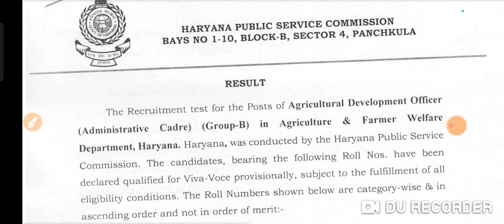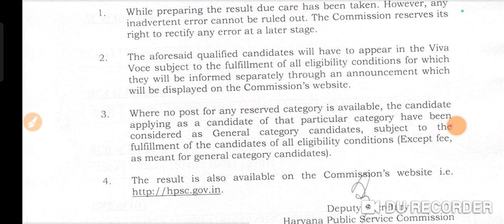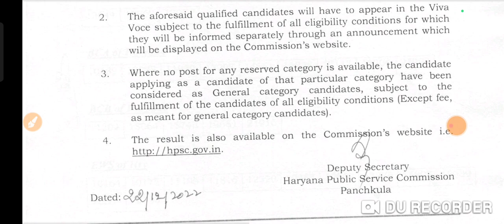HPSC ADO Result Out Candidate Shortlisted Out ADO Result Out Cut off List Out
HPSC ADO Admit Card Out|| ADO Post Admit Card Out Exam Date Admit Card Out ||ADO HPSC Admit ard

In this video we will discuss about the Haryana HPSC various categories  written exam result out

HPSC ( HCS ) Allied Exam Preliminary Exam Date Out || Pre Exam Date Release || Latest Update

hssc results
hssc reasoning
question paper
hssc math classes in hindi